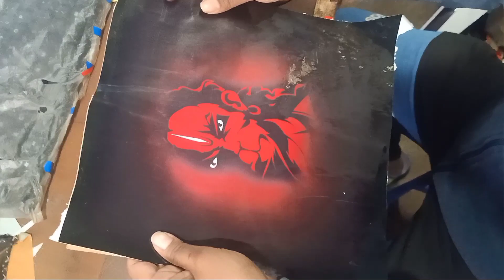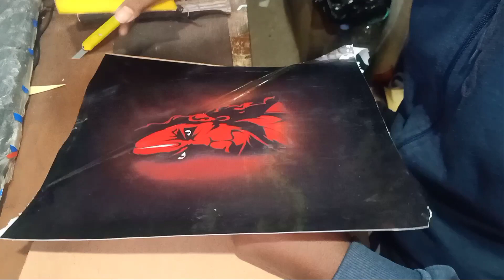Hanuman ji sticker|| bike stickers|| hanuman ji sticker for home decorations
Wallpaper is a material used in interior decoration to cover the interior walls of domestic and public buildings. It is usually sold in rolls and is applied onto a wall using wallpaper paste. Wallpapers can come plain as "lining paper" (so that it can be painted or used to help cover uneven surfaces and minor wall defects thus giving a better surface), textured (such as Anaglypta), with a regular repeating pattern design, or, much less commonly today, with a single non-repeating large design carried over a set of sheets. The smallest rectangle that can be tiled to form the whole pattern is known as the pattern repeat.

Wallpaper printing techniques include surface printing, gravure printing, silk screen-printing, rotary printing, and digital printing. Wallpaper is made in long rolls which are hung vertically on a wall. Patterned wallpapers are designed so that the pattern "repeats", and thus pieces cut from the same roll can be hung next to each other so as to continue the pattern without it being easy to see where the join between two pieces occurs. In the case of large complex patterns of images this is normally achieved by starting the second piece halfway into the length of the repeat, so that if the pattern going down the roll repeats after 24 inches, the next piece sideways is cut from the roll to begin 12 inches down the pattern from the first. The number of times the pattern repeats horizontally across a roll does not matter for this purpose.[1] A single pattern can be issued in several different colorways.